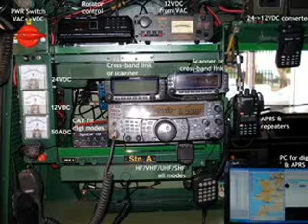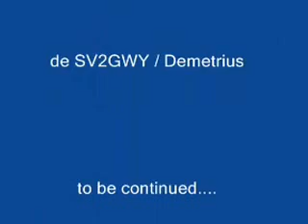C303 part II by SV2GWY Demetrius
SISO, Expedition to Cara Ntere 8 to 10/7/2011.
Pneumatic 12m telescoping mast test